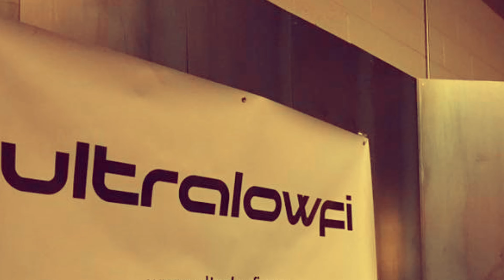Ultralowfi - “Hang Loose” (AdventuresInMusicTourism)